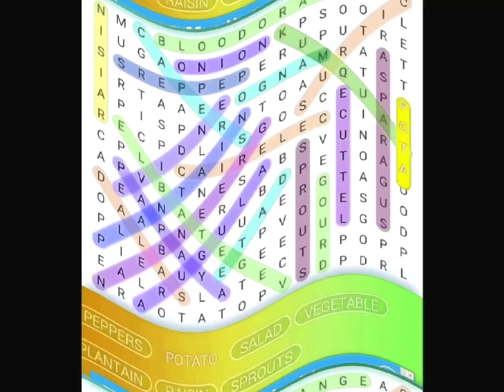POTAO! Csupo effects squared